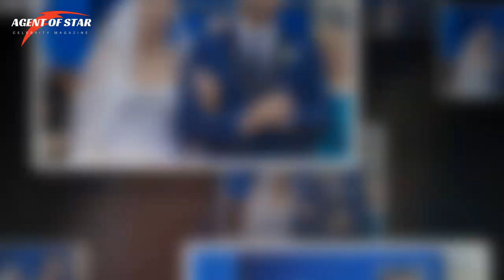Jon Rahm Family Video With Wife Kelley Cahill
Jon Rahm Rodríguez is a Spanish professional golfer. He was the world number 1 in the Official World Golf Ranking, having first achieved that rank after winning the Memorial Tournament in July 2020.

👉Jon Rahm Family

Name: Jon Rahm
Occupation: Spanish professional golfer
Born: November 10, 1994 (age 25 years), Barrika, Spain
Father: Edorta Rahm
Mother: Ángela Rodríguez
Wife: Kelley Cahill